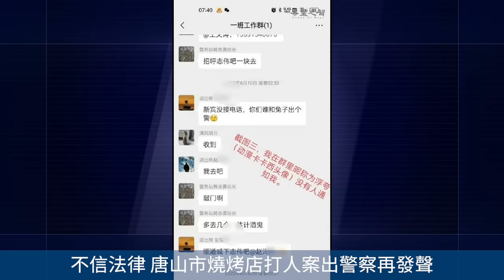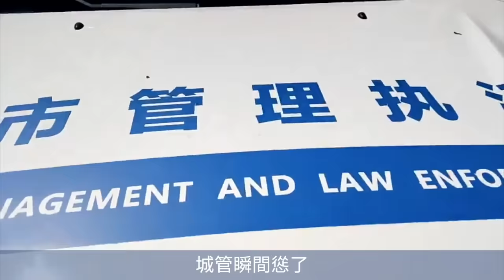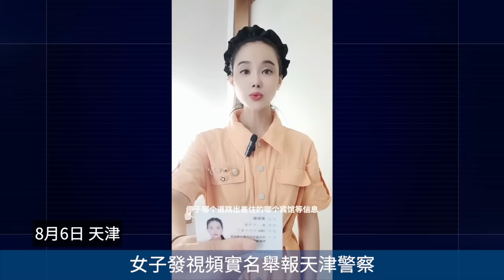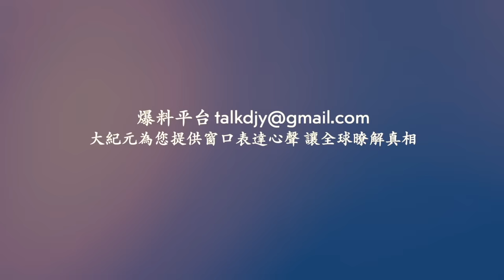珠海二層樓爆炸坍塌！中國景區亂象 多個景區遊客被困 高喊退票！不信法律 唐山市燒烤店打人案出警察再發聲！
Line：@puritang
❤️ 留下Email，訂閱大紀元電子報！
1. 秉承普世價值，堅持獨立的原則，維護民眾的知情權，捍衛新聞自由，提倡信仰自由、言論自由、集會自由，尊重人權。
2. 為真相護航，為沉默發聲，始終將讀者的利益放在首位。